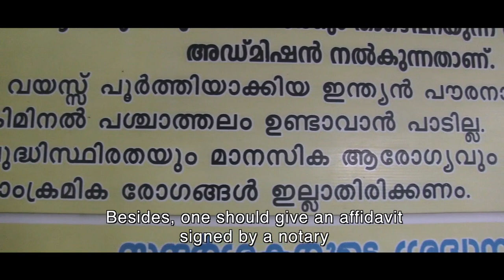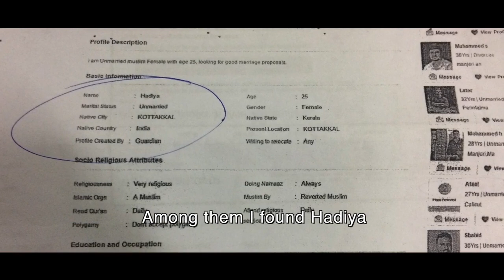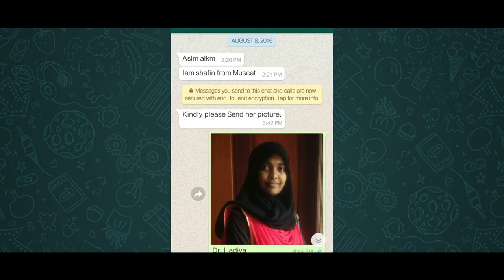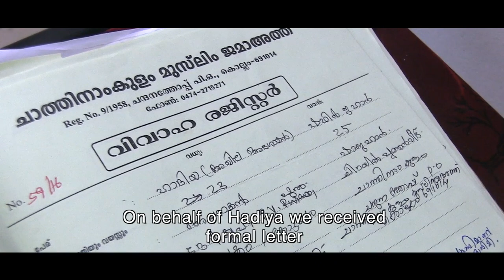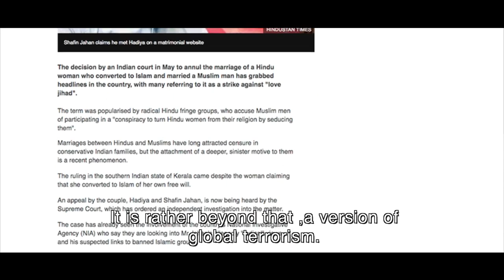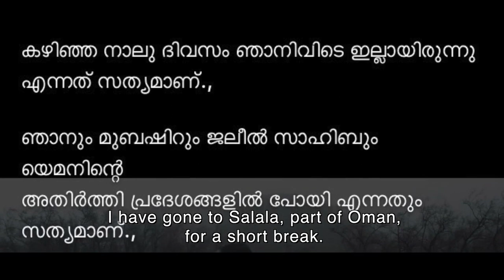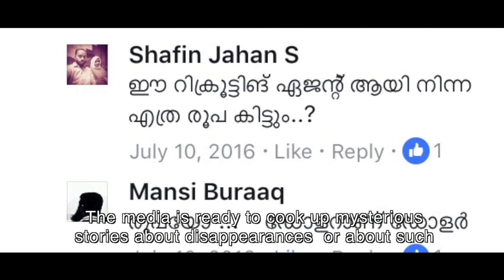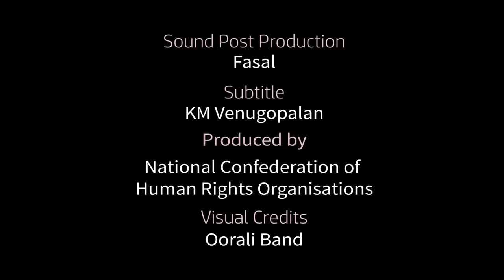I AM HADIYA A Gopal Menon Film With English Subtitles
I AM HADIYA-With English Subtitles